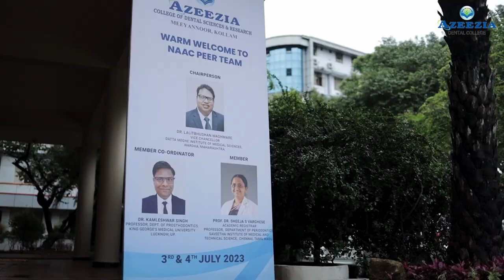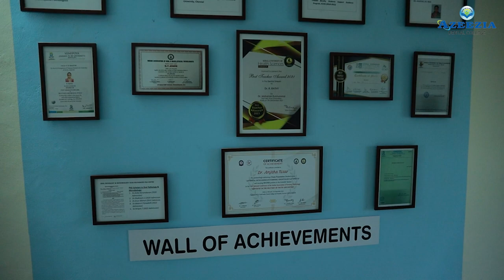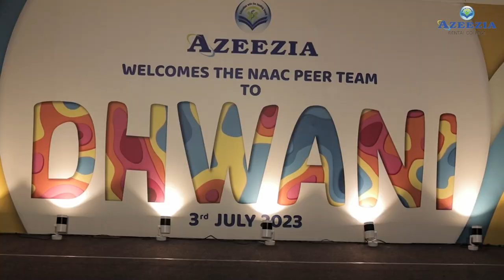Azeezia Dental College NAAC